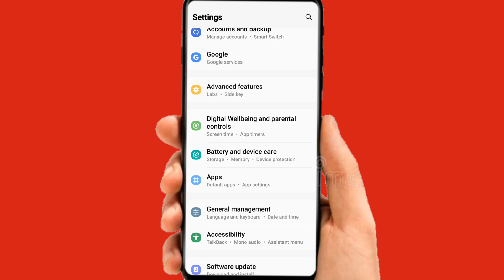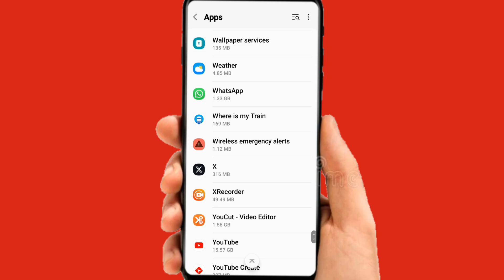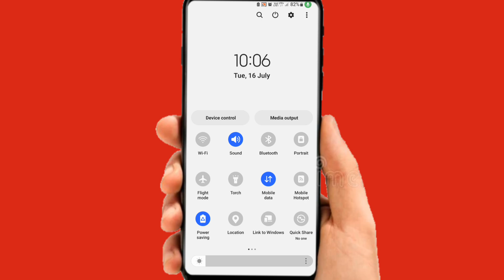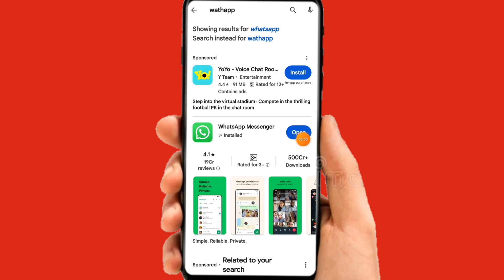WhatsApp Voice Message Problem | How To Fix WhatsApp Voice Message Problem WhatsApp Voice Mute Smg